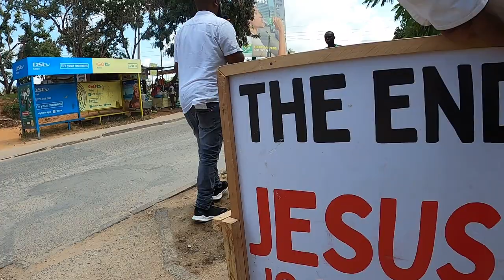Street Preaching at Kilifi Town Naivas Part 1